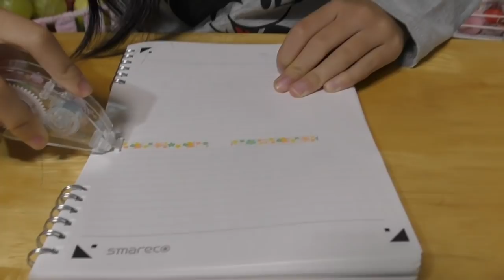【ダイソー】500円分好きなの選んでみたら、スクイーズは選ばない文房具女子だった！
前にセリアで500円分選んでいいよ！って言ってみたら、欲しかった黒板やチョークなどを選んでいました！
今回、久しぶりに５つ選ばせたら何を必要としているのかと思っていたら、可愛いキーホルダーやスクイーズかと思いきや、文房具でした！普段は買い物に行っても、１つやお菓子なんですが今回は真剣に悩んで文房具売り場にほとんど長い時間いましたww

見ているだけでも確かに欲しくなるものはたくさんありますが、さゆちゃんの今回購入したものは、今すぐ使えるものやお手紙に使える物を選んでました♪
プラ板懐かしい〜と思うバニママです！
よく子供のころ作ってました！トースターで縮ませた時のあの匂いが懐かしさを感じるのかな♪♪